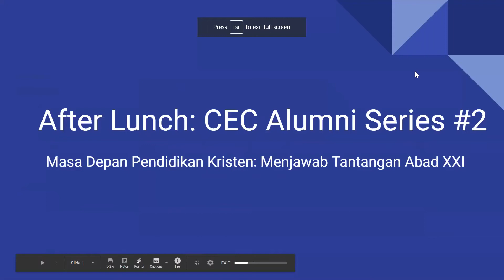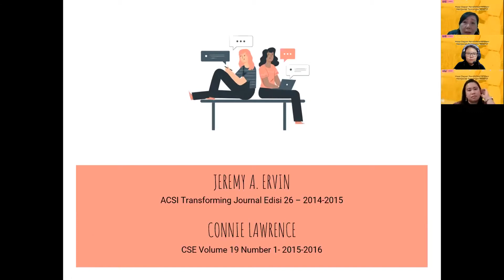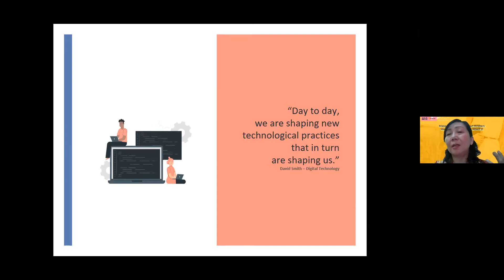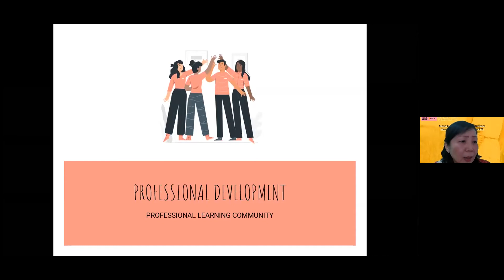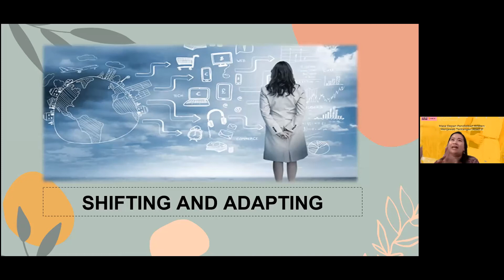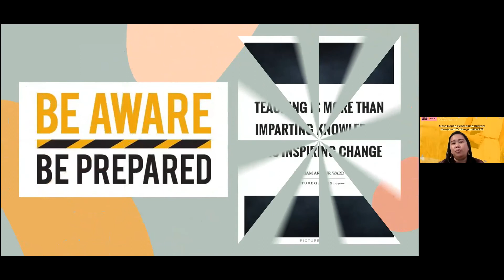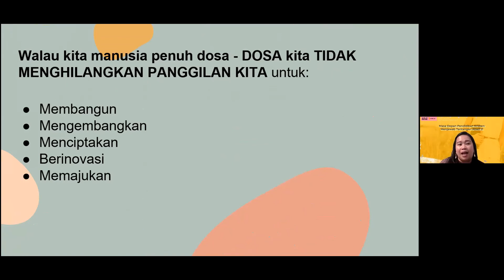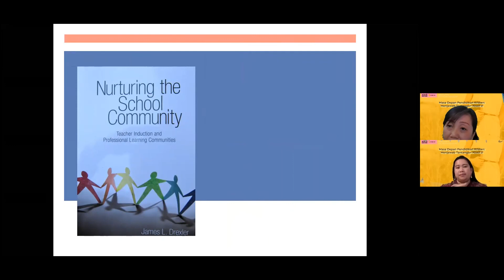After Lunch: CEC Alumni Series #2 - Menjawab Tantangan Abad 21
bincang-bincang dengan para alumni CEC, topik kali ini adalah Menjawab Tantangan Abad 21

Bagi anda yang terberkati dan rindu memberi persembahan untuk mendukung pelayanan ACSI Indonesia, dapat memberikan donasi ke:
an. Eddy Winoto Drs Ec atau Ishak Suhonggo Wonohadidjojo
Cabang Klampis Surabaya

!! kami dengan sengaja memotong beberapa bagian penting dari video ini !!
untuk mengikuti keseluruhan acara After Lunch, sangat disarankan untuk mendaftar terlebih dahulu agar anda memiliki kesempatan untuk berbincang atau bertanya secara langsung dengan pembicara. (psst.. tersedia doorprize juga)
sampai jumpa dipertemuan selanjutnya...